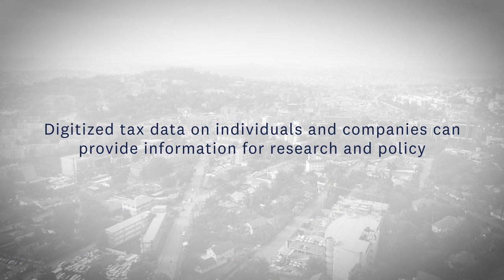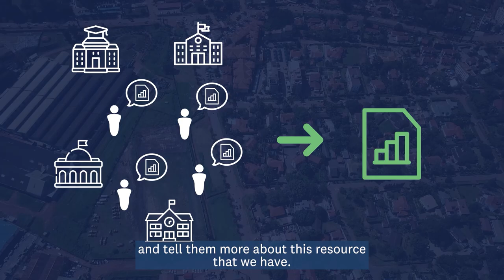Stories of Change: From tax data to better policy in Uganda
The first phase of UNU-WIDER's Domestic Revenue Mobilization (DRM) programme helped improve tax systems and strengthen the domestic capacities for revenue collection in Global South countries through seven different projects in 2020–2023. What was achieved? Stories of Change video series shows the transformations these research and capacity development initiatives have been able to catalyse.

In this video Assistant Commissioner Allen Nassanga (URA), and Manager of Research and Revenue Modelling Tina Kaidu (URA) explain how the launch of a secure research lab has helped researchers access and analyse Ugandan tax administrative data, supporting better tax policies in Uganda and across Africa.